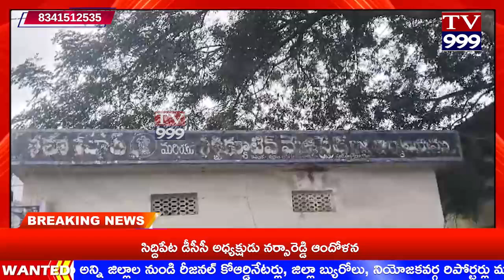TV 999//కొమురం భీం జిల్లా రెబ్బెన మండలం తాసిల్దార్ రామ్మోహన్ రావు మాట్లాడుతూ